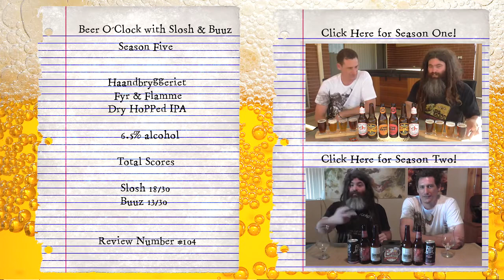Fyr & Flamme - HaandBryggeriet - Beer O'Clock with Slosh & Buuz #104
Welcome back to Slosh's Bar & Grill for another episode of Beer O'Clock with Slosh & Buuz ... for the first episode of the November run for 2019 ... and the very first episode of Season Five!!

This week Slosh and Buuz review Fyr & Flamme from HaandBryggeriet in Norway

The Points!
1 – Price – $8.99 each
2 – Where we found it – I bought this at the Liquor Shed ...
 3 – Size – 330 ml
4 – 6.5% alcohol
5 – Presentation (Bottle/Artwork/Label) –
Slosh – 6/10 “I liked it when it was a shoe …”
Buuz – 5/10 “we bought it ...
6 – Appearance (of the beer in the glass)
Slosh – 6/10 “it's fine ..."
Buuz – 5/10 “you'd be expecting some resin ..."
7 – Taste/Flavour –
Slosh – 6/10 “there would have been more hops if that was a foot ..."
Buuz – 3/10 “it's a golden gamber ..."

Total Scores – Slosh 18/30 – Buuz 13/30

Welcome back for Season 4 of my absolute favourite show that we get to do on our channel … Beer O'Clock with Slosh & Buuz ... which we do our best to put up every Sunday afternoon ... and is 50% a reason for me and my old friend Buuz to hang out and drink beer once a month and 50% to share some strange and random beers that we find over the month ... we will be trying beer we KNOW we won't like ... beers we think we might like ... or anything that has a strange or interesting name ... all in the name of the theme of the month … We are back!

MUSIC

• The Beer O’Clock with Slosh & Buuz theme song by Dan Louisell …
HERE THERE BE LINKS!

Join the Beer O' Clock with Slosh & Buuz Facebook group

As always thanks for watching ... if you enjoy what you see please like and subscribe as it really helps me out ... follow me on Twitter and Facebook and Google+ ... and all that social networking jazz!

And if you want to send us anything you can send us mail at
Kardinya, Western Australia
Australia 6163

Slosh